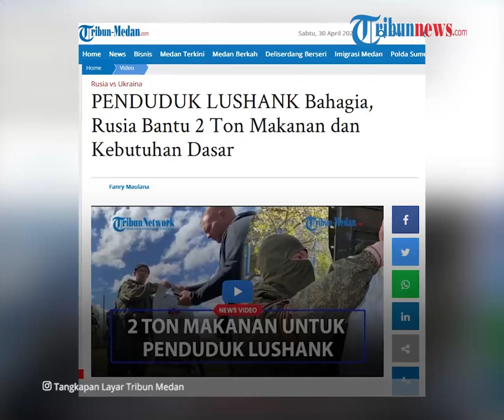Di Balik Perang yang Memanas, Pasukan Rusia Bagikan 2 Ton Paket Bantuan Makanan ke Ukraina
TRIBUN-VIDEO.COM- Di tengah serangan Rusia dan Ukraina yang memanas, ada hal menarik yang belakangan terjadi.

Pasukan Rusia diketahui tampak memberikan bantuan bagi warga sipil di Lushank, Ukraina.

Bantuan itu berupa dua ton makanan dan kebutuhan pokok lainnya untuk warga sipil Ukraina.

Pada video yang beredar, pasukan Rusia pada hari Jumat (29/4/2022) tampak mendistribusikan bantuan kepada warga sipil di Ukraina.

Tak hanya makanan dan kebutuhan dasar, mereka juga memberikan batuan obat-obatan.

Paket bantuan itu diantaranya, nasi, pasta, daging, ikan, teh dan gula.

Warga Ukraina tampak bahagia menerima bantuan itu.

Mulai dari anak-anak hingga orang dewasa antusias ikut mengantri untuk mendapatkan sepaket sembako.

Meskipun perang Rusia dan Ukraina masih terus berlangsung hingga saat ini, ternyata Rusia masih memiliki empati terhadap kebutuhan masyarakat di Ukraina.

Rusia bahkan menunjukkan keprihatinannya kepada warga disabilitas.

Mereka berhasil membagikan sebanyak dua ton bantuan makanan ke warga Ukraina.

(Tribun-video.com/ TribunMedan)

Artikel ini telah tayang di Tribun-Medan.com dengan judul PENDUDUK LUSHANK Bahagia, Rusia Bantu 2 Ton Makanan dan Kebutuhan Dasar,